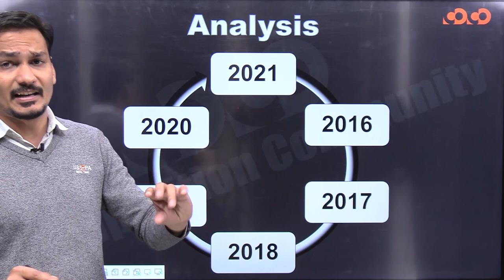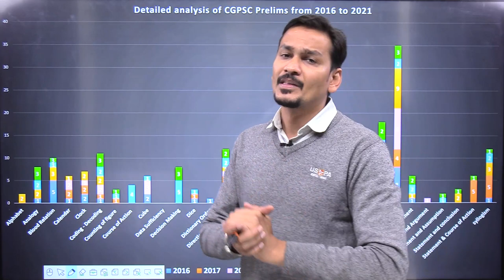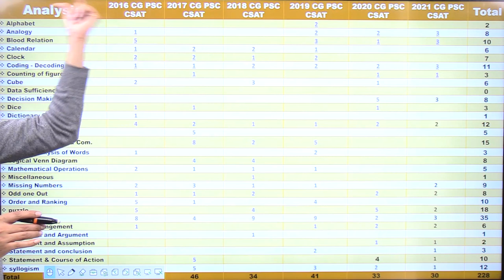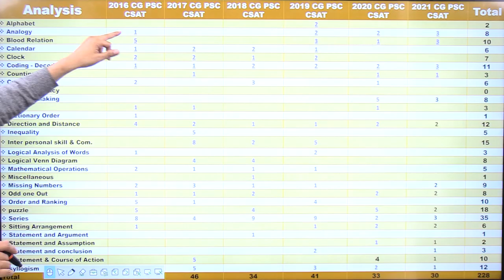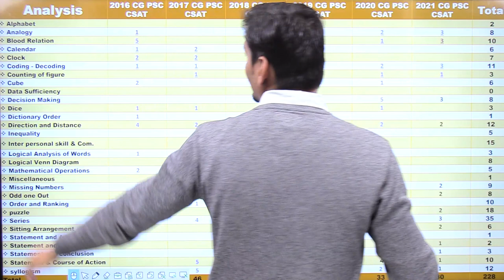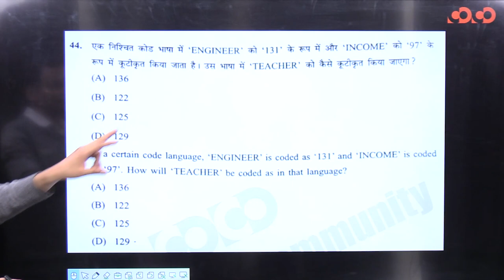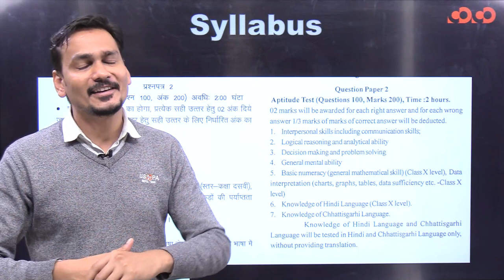CGPSC Prelims Analysis | Reasoning | Dheeraj Sir | Competition Community